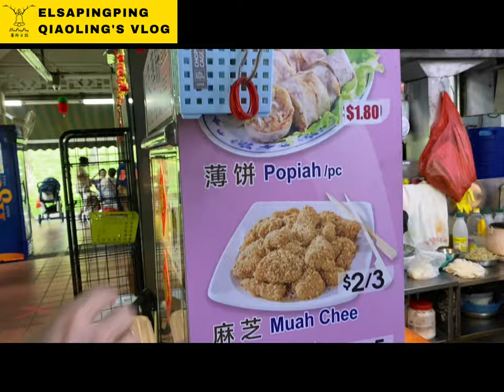Singapore handmade Mochi & handmade Sliced-Noodles 新加坡手工麻糬&刀削麵 【ElsaPingPing蕎羚日誌】